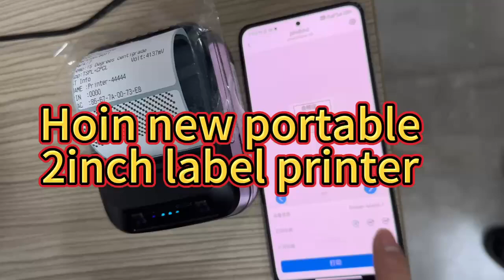alert! are you doing you looking for a 2 inch label printer with battery mistakes?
Get started today  ► alert! are you doing you looking for a 2 inch label printer with battery mistakes?.

We will tell you about alert! are you doing you looking for a 2 inch label printer with battery mistakes? and are enthusiastic to share everything we know about alert! are you doing you looking for a 2 inch label printer with battery mistakes? with our viewers! Make sure to smash the Like button and subscribe to our channel to know more about alert! are you doing you looking for a 2 inch label printer with battery mistakes?.

Shenzhen Hoin Electronic Technology Co.,Ltd is a high tech enterprise specialized in thermal receipt printer, Label bar code printer,panel printer and kiosk printer. We can offer one-stop services from main board design, materials
assembling,production,sales and delivery. We aim to be the leader manufacture in printer hardware solutions and services.
We rely on research and development strength, personalized solutions, stable product quality, scientific management,rich marketing experience and perfect market channels. Now we have established a stable marketing network at home and abroad with products sold to more than 50 countries and areas.
Hoin,as a professional thermal printer manufacturer,we strictly control raw materials and component channels, seriously audit on supplier’s qualification, Continuously improve R & D and production of printer machine industry chain.